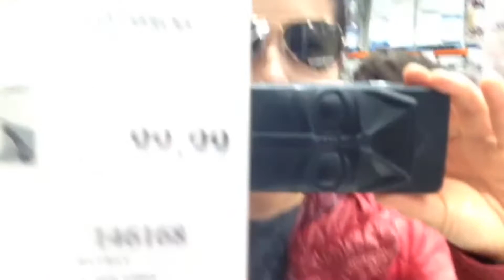Ball 905 Champions - Daily VLOG #832 (Apr 1/17)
Tristan plays the Championship Game for the Ball 905 League